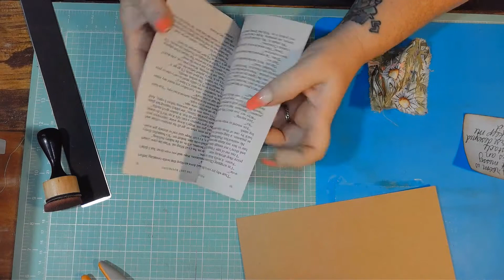craft with me: journaling card using a quote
This weeks challenge for the Junking it Up jiu is to make a journaling card using a quote